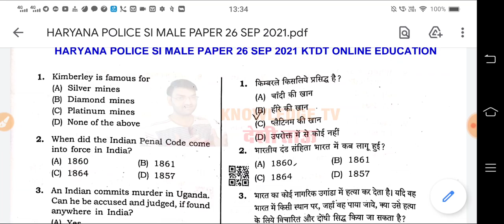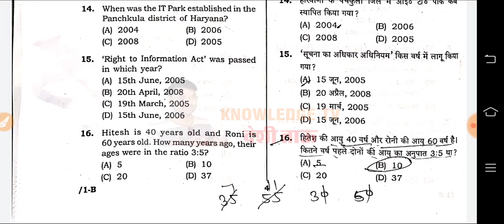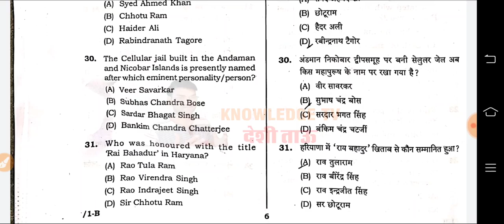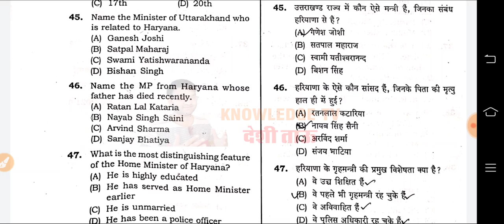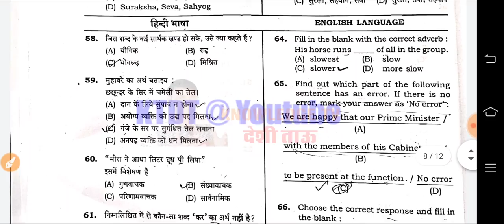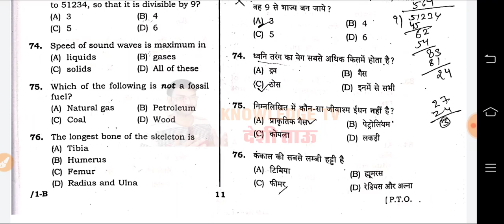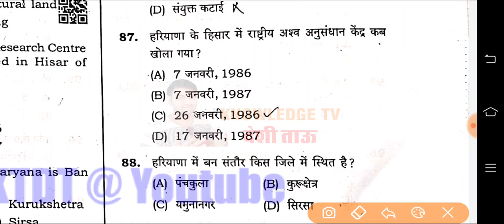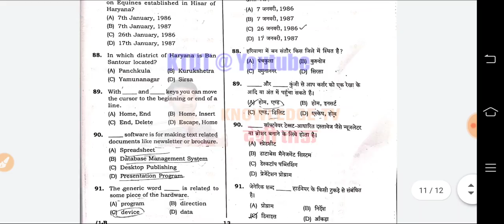Haryana Police Sub inspector Exam Direct Answer Key with official Data on internet- KTDT